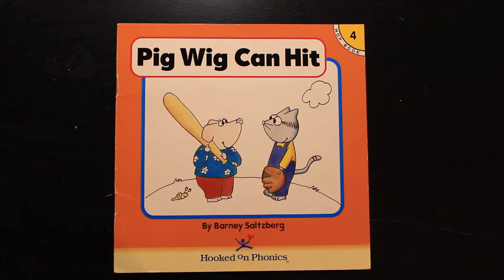Pig Wig Can Hit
The story I'm reading today is Pig Wig Can Hit.